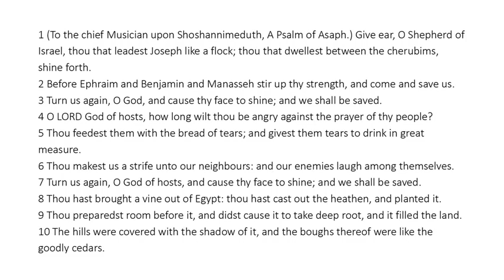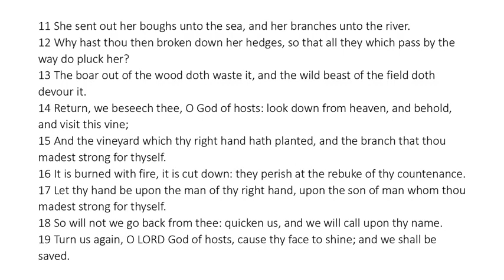Psalm 80 - King James Bible - Read Along Audio